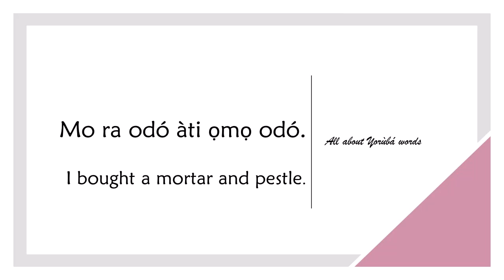How to say MORTAR in YORUBA